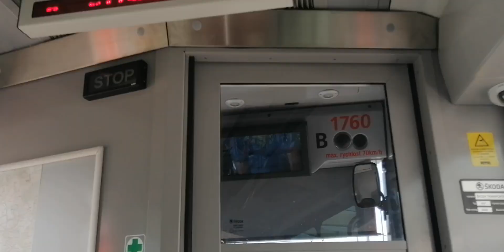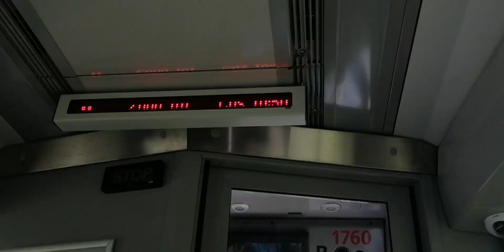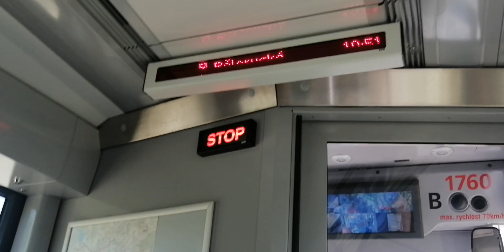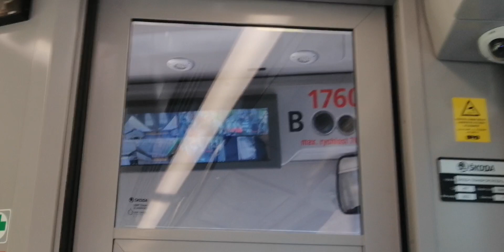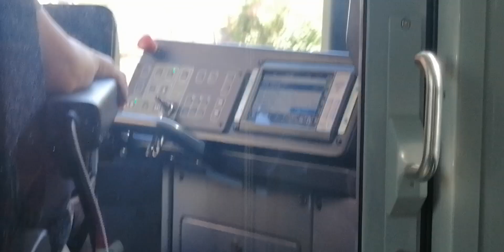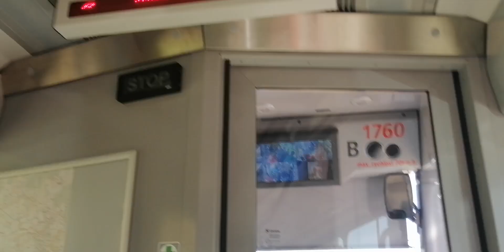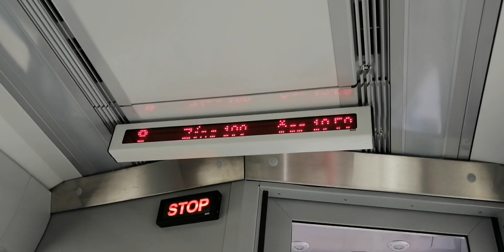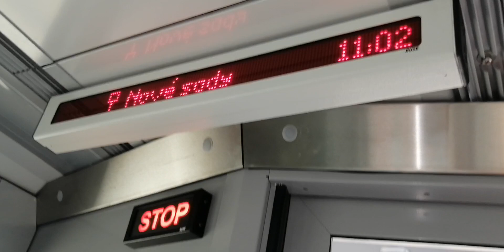Škoda ForCity Smart 45T linka 8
Cesta od Nemocnice Bohunice do Nové Sady vystupování.

Jede v pohodě poprvé vyzkoušení 😎